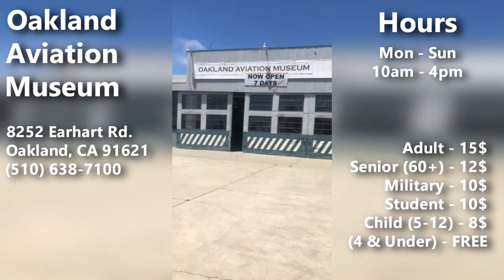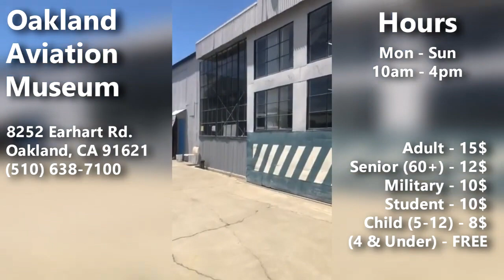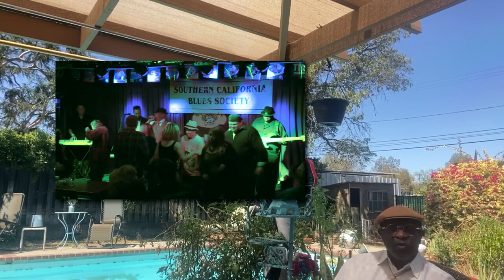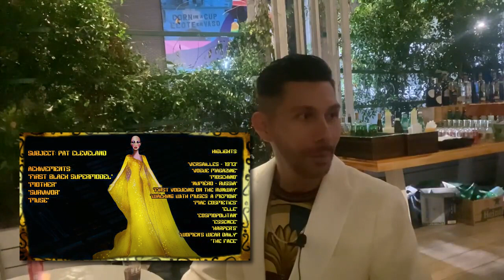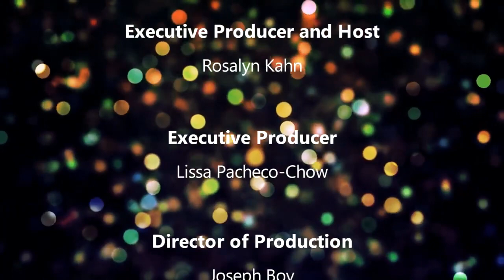Episode 35 Living you Best Life